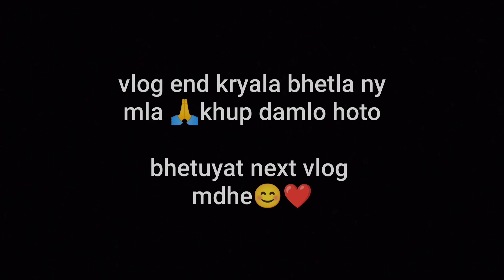❤️🌸महड च्या बाप्पाचे आणि आई माऊलीचा दर्शन घेतले 🙏🌸🌍 || फॅमिली सोबत 😊❤️ || vlog no 7...